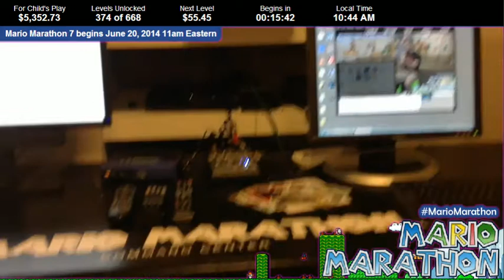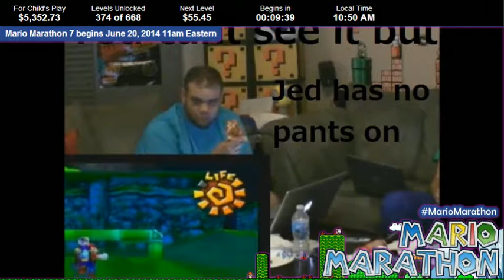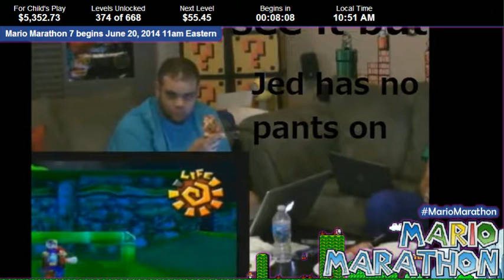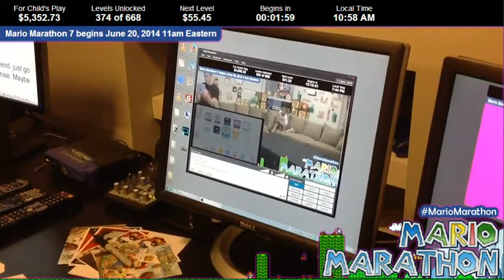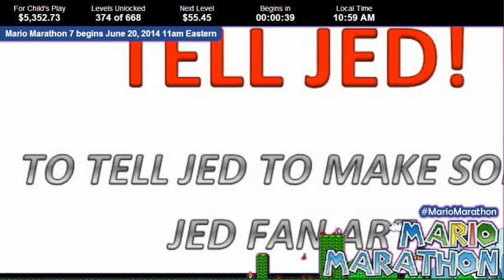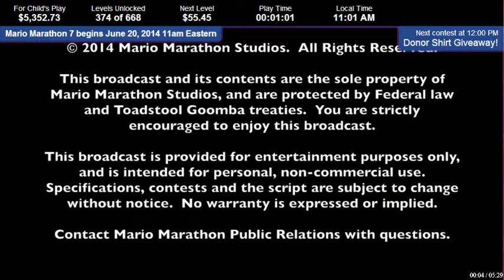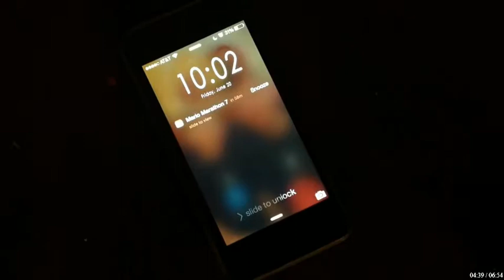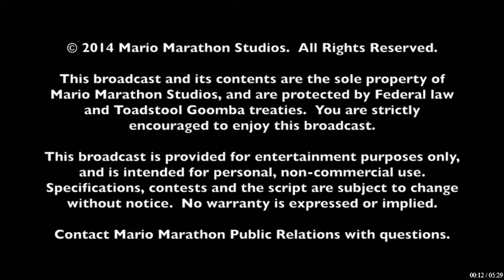Mario Marathon 7 Pre Show Part 40 live user mariomarathon 1403275094